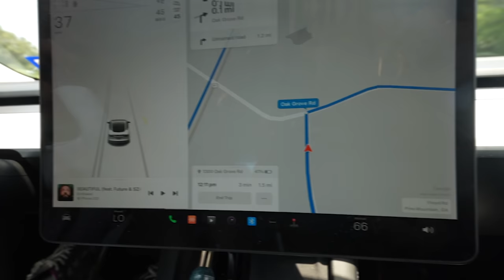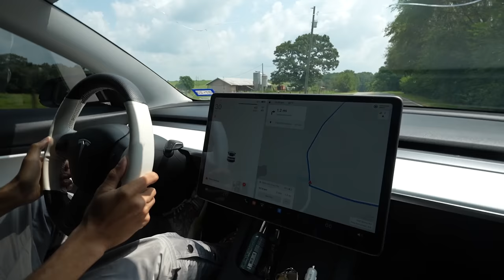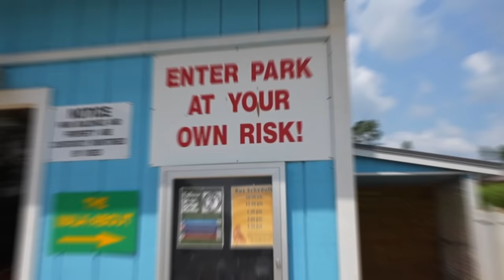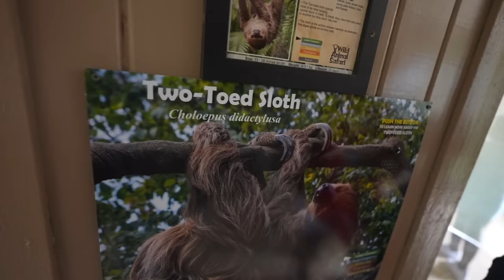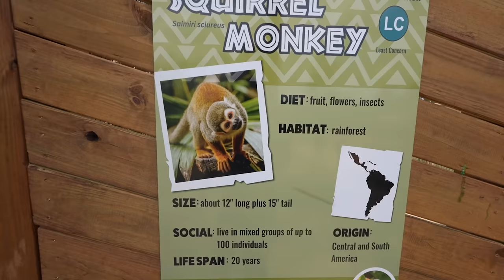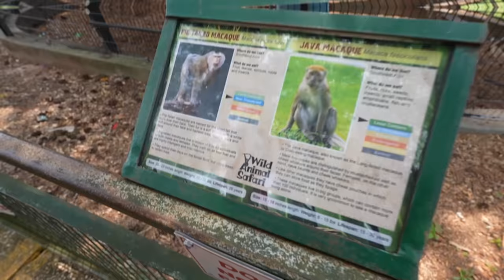VLOG: ANIMALS ATTACKED US AT THE SAFARI PARK!